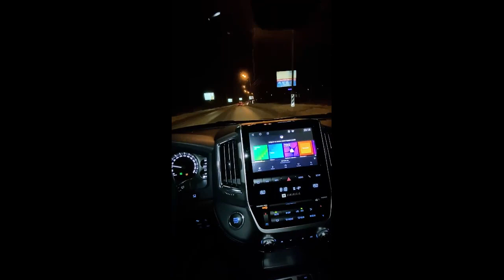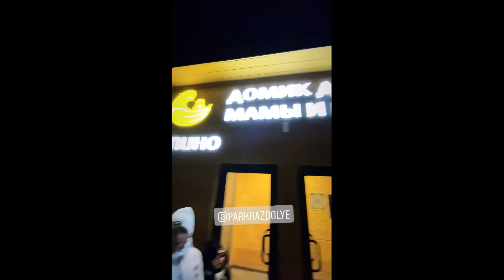Vitas and his Family 💖 on Instagram December, 2020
Витас и его семья на Instagram. Декабрь, 2020 г.